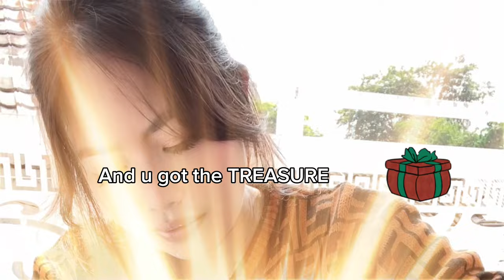Mukbang: Mr Krabs Kepiting Asap Guys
Guys kita makan Mr. Crab yuk! Capitnya aku capit!!
Nama Menunya **KEPITING ASAP!!**
Menikmati makan siang di bawah terik matahari dengan kepiting asap dari Resto Warung Papatong Wow Super Crab! 🌞🦀 Lezatnya bikin nggak mau berhenti makan! 🍽️

Selamat menikmati konten mukbang Anda dan semoga penonton juga ikut merasa lapar melihatnya!